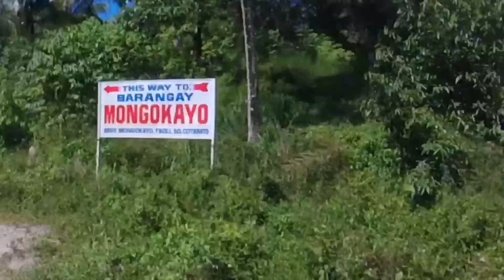Enduro Trail Ride Philippines | Fast Track Series | T'Boli Track Read P1 | 2-16-20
This is the first part of the trail Site for the 160kms competition it is a fast tracks this is where race bikes will dominate in the race. Combination of cemented to offroad to man made roads to single tracks with river crossings occasionally